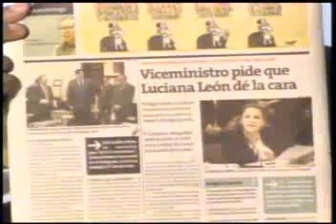JAIME DEL CASTILLO RESPONDE A JAVIER BARREDA QUE NO TIENE AUTORIDAD MORAL EN TEMAS ANTICORRUPCION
Jaime Del Castillo en su programa televisivo dominical de 'Yo, Sí Opino' que se transmitió el domingo 26/10/08 de 9.00 a.m. a 10.00 a.m. por Best Cable TV respondió al Vice ministro de Desarrollo Social del MIMDES Javier Barreda quien pretende erigirse en referente moral anticorrupción, cuando lo cierto es que cuando fue Sec. Nac. de Ideología y Doctrina PAP no hizo absolutamente nada por salvaguardar la ideología y doctrina auténtica del aprismo y muy al contrario siempre ha escrito tergiversando al aprismo ideológico como lo denunció el conductor en sendos artículos publicados, asimismo Javier Barreda es comparsa y cómplice de todos los actos corruptos del presente gobierno alanista al cual él pertenece desde el inicio, sin descontar su pasado 'Mantillista'.